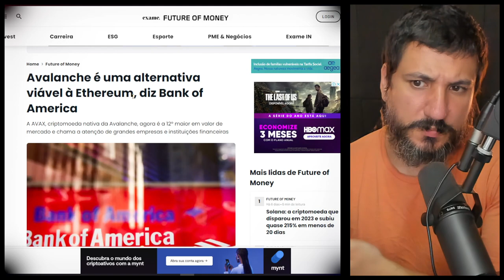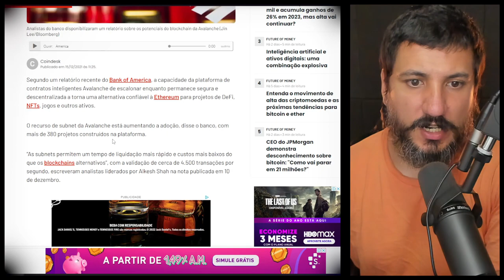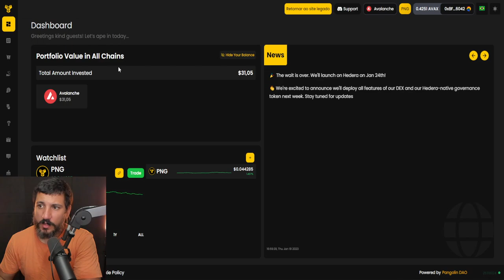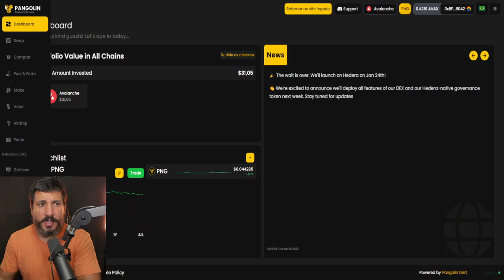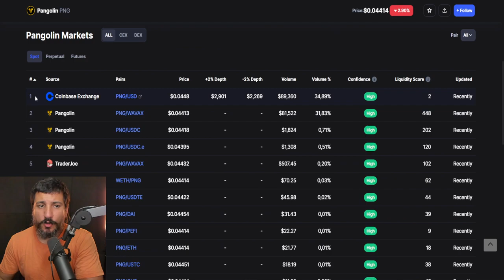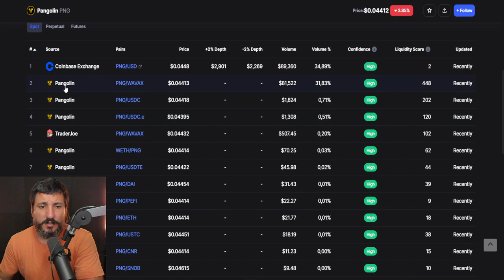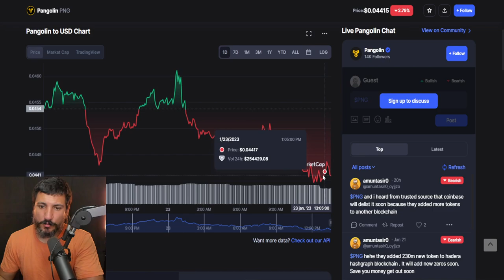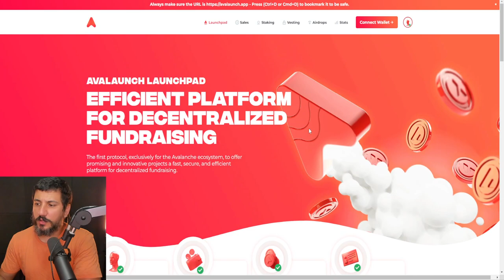PANGOLIN PNG PODE VALORIZAR MUITO!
Pangolin é uma exchange descentralizada multichain (DEX) na rede Avalanche. Com ferramentas avançadas, liquidez profunda e onboarding suave, o Pangolin oferece trocas fáceis e uma ótima experiência tanto para projetos quanto para traders. O token de governança nativo, PNG, permite que a comunidade dirija o desenvolvimento do produto por completo. Com um modelo de distribuição de tokens 100% voltado para a comunidade, todos os tokens são distribuídos diretamente para a comunidade, sem qualquer alocação para consultores, investidores ou insiders.